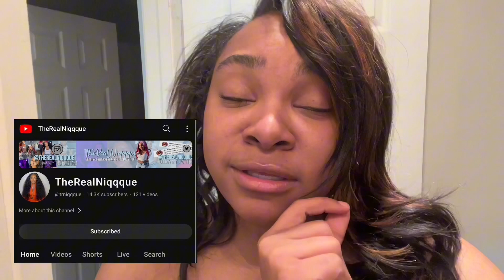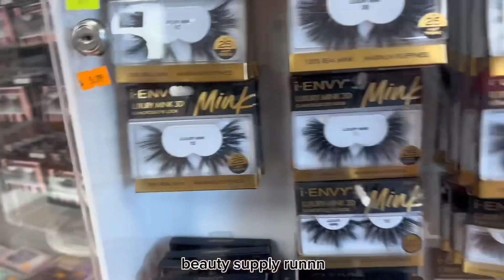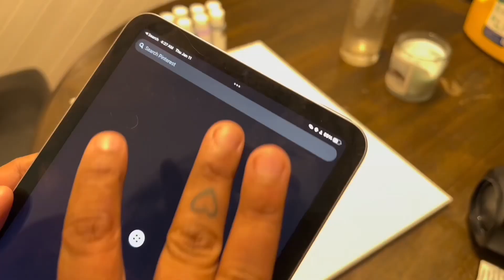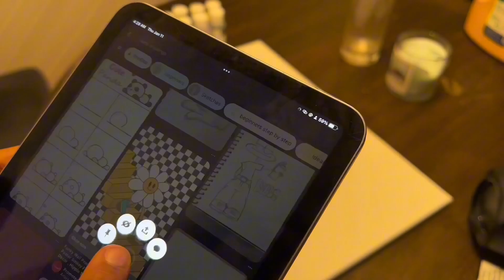spend a few days with me VLOG | painting , eat with me , grwm & more | TheRealNiqqque